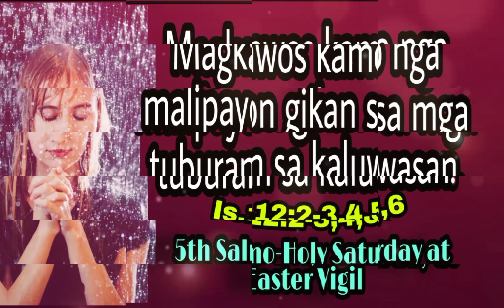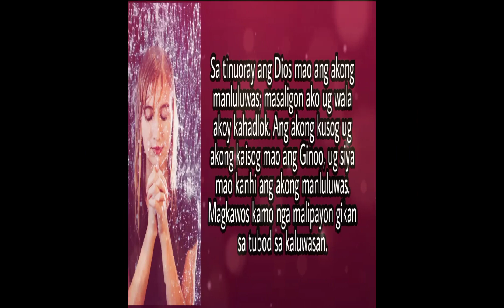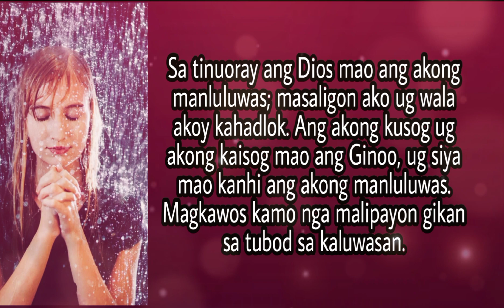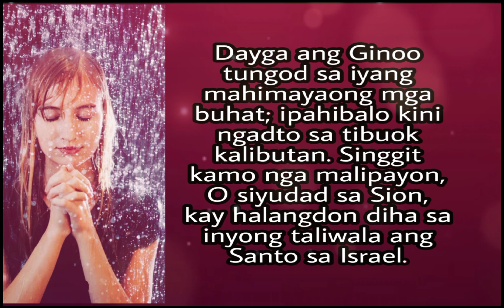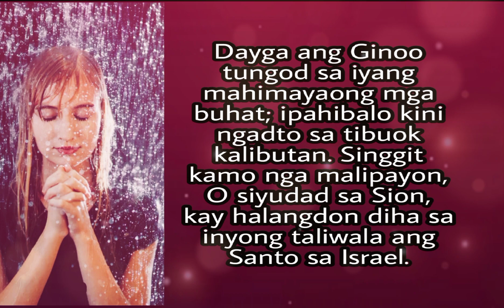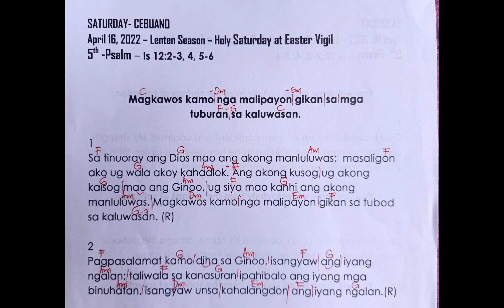April 16- 5th Salmo-Holy Saturday at Easter Vigil-MAGKAWOS KAMO NGA MALIPAYON GIKAN SA MGA TUBURAN..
MONTH OF APRIL- 2022 - PSALMS
CEBUANO and ENGLISH
➡️April 3- 5th Sunday of Lent
✳️ CEBUANO
💟 VOCAL
✳️ENGLISH
💟 VOCAL
➡️April 10 - 6th Sunday Of Lent
                      PALM SUNDAY
✳️CEBUANO
💟 VOCAL
✳️ENGLISH
💟VOCAL
➡️ April 14 - Holy Thursday Evening Mass
                       of the Lord's Supper
✳️CEBUANO
💟 VOCAL
✳️ENGLISH
💟VOCAL
➡️April 15 - Good Friday of the
                      Lord's Passion
✳️CEBUANO
💟 VOCAL
✳️ ENGLISH
💟VOCAL
➡️ April 16 - Holy Saturday at
      the Easter Vigil
🏵️First - SALMO RESPONSORYO
✳️ CEBUANO
💟VOCAL
✳️ ENGLISH
💟VOCAL
🏵️Second - SALMO RESPONSORYO
✳️ CEBUANO
💟 VOCAL
✳️ ENGLISH
💟 VOCAL
🏵️ Third - SALMO RESPONSORYO
✳️ CEBUANO
💟VOCAL
✳️ ENGLISH
💟VOCAL
🏵️ 4th - SALMO RESPONSORYO
✳️ CEBUANO
💟VOCAL
✳️ ENGLISH
💟VOCAL
🏵️ 5th - SALMO RESPONSORYO
✳️ CEBUANO
💟VOCAL
✳️ ENGLISH
💟VOCAL
🏵️ SIX - SALMO RESPONSORYO
✳️ CEBUANO
💟VOCAL
✳️ ENGLISH
💟VOCAL
🏵️ 7th - SALMO RESPONSORYO
✳️ CEBUANO
💟VOCAL
✳️ ENGLISH
💟VOCAL